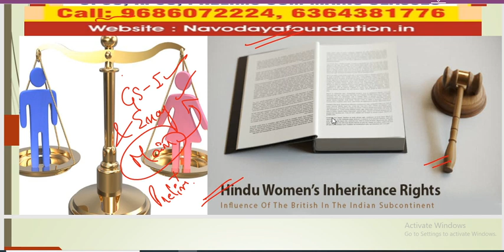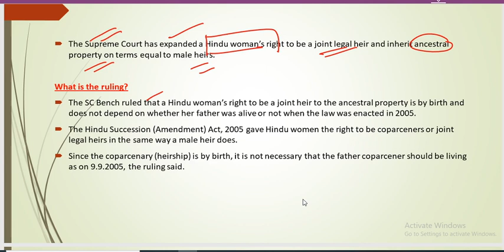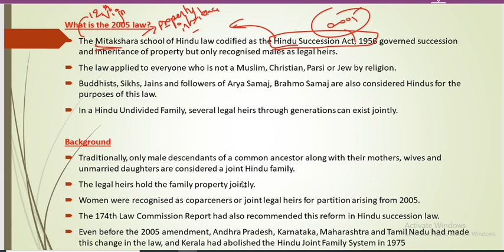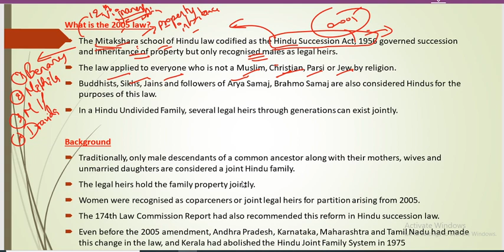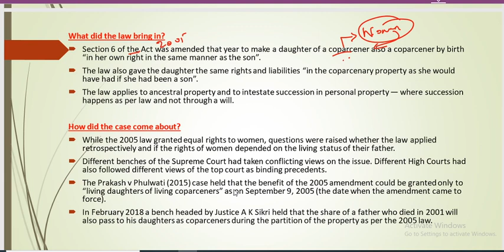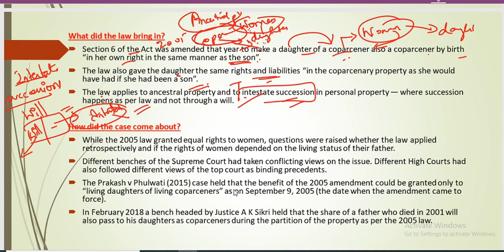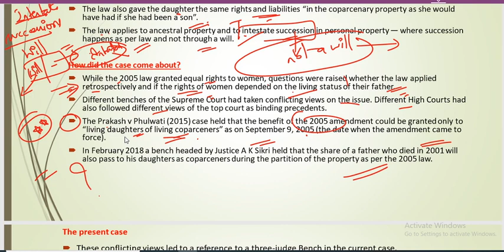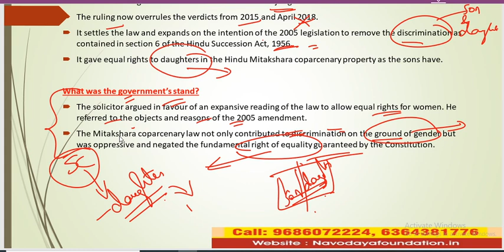Hindu Woman's Inheritance Rights #@ UPSC current affairs 2020